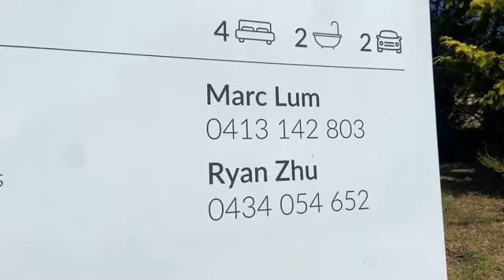Live Auction @ 89 Petronella Avenue, Wheelers Hill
4 Bed | 2 Bath | 2 Car Space(s) | 653 m2

Listing Agents:
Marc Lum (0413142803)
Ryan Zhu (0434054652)